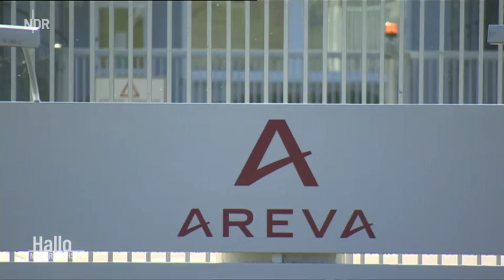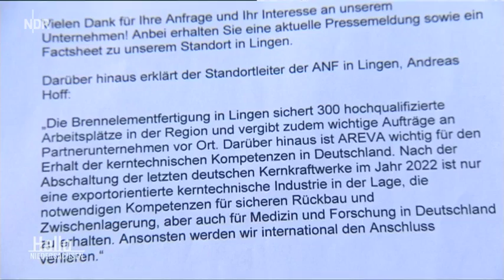Anti Atom Demo in Lingen 20161029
Große Anti-Atom-Demo in Lingen:

Hunderte Atomkraftgegner haben in Lingen gegen Kernkraftwerke demonstriert. Zu
dem Protest hatte ein Bündnis von mehr als 100 Initiativen aufgerufen.